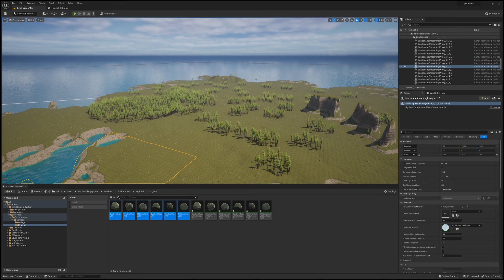OpenIsland - Unreal Engine 5.1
I've been trying to create games lately and I thought I would upload any work I would want to show any of my friends here so I can quickly send them links. That's all this video is.